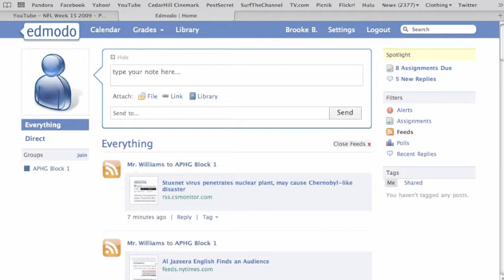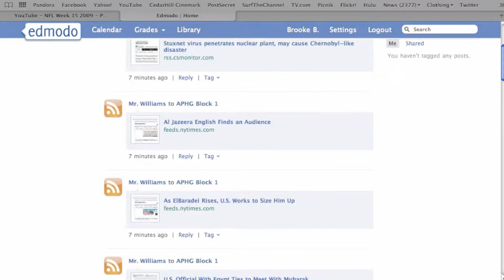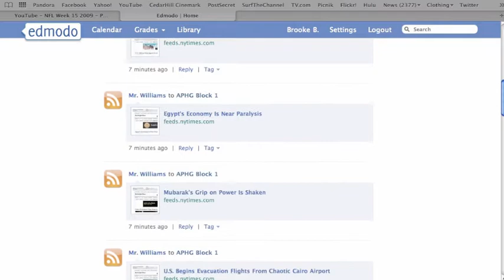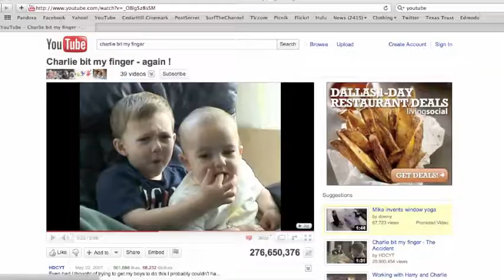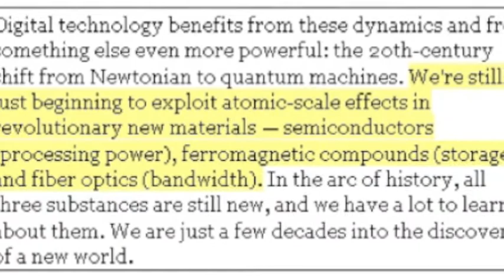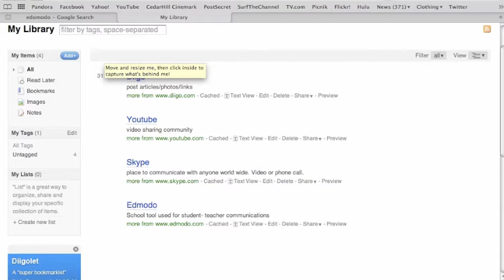Flapjack News Web 2.0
Team Flapjack's AP Human Geography Project,
keep your jacks flappin! ;)